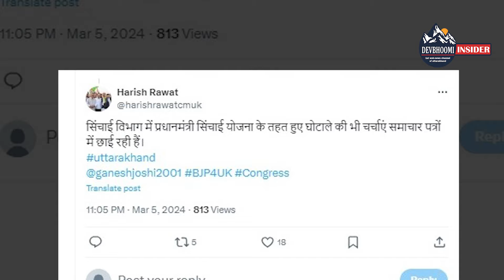कैबिनेट मंत्री Ganesh Joshi पर आय से अधिक संपत्ति का लगा आरोप ।। RTI ।। Uttarakhand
कैबिनेट मंत्री गणेश जोशी भी आरोपों में घिरते नजर आ रहे है। गणेश जोशी पर आय से अधिक संपत्ति के आरोप लगे है। आरटीआई एक्टिविस्ट एडवोकेट विकेश नेगी ने आरटीआई और एडीआर रिपोर्ट के माध्यम से गणेश जोशी की आय पर बड़ा खुलासा किया है। पढ़िए क्या है पूरा मामला।